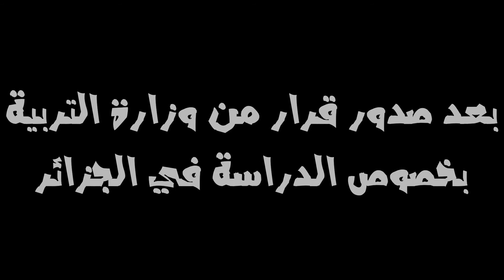عدنا اليكم بعد غياب طويل ...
1.470 مشترك
القيمة المستخلصة🤩:
1️⃣
لا إلاه إلا أنت سبحانك اني كنت من الظالمين . 👍👍👍
2️⃣
3️⃣
من جد وجد و من زرع حصد و من سار على الدرب وصل . ❤❤❤
مع السلامة 🖐🖐🖐